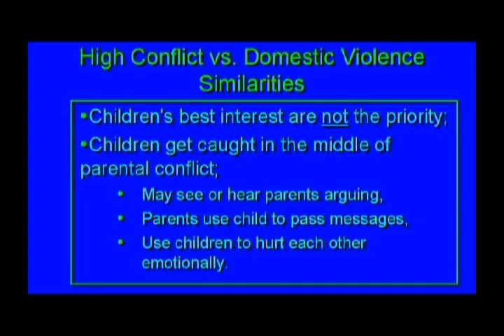Children Abuse and Domestic Violence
Discussion of the similiarities between the conflict between divorcing parents and domestically violence parents in terms of how children are caught between the parents or used as leverage between the parents.